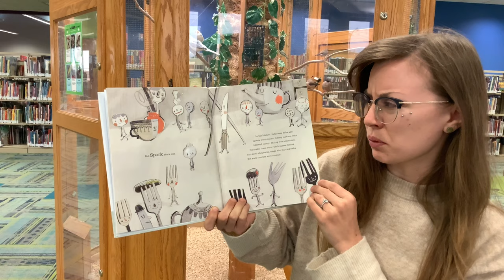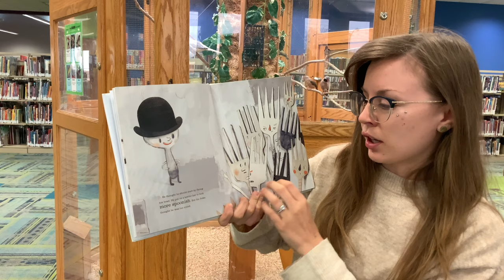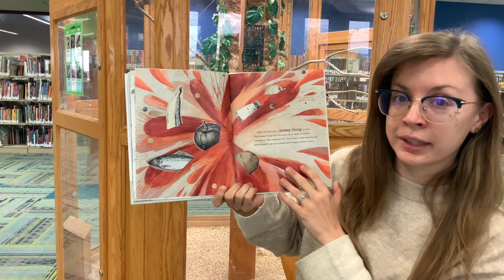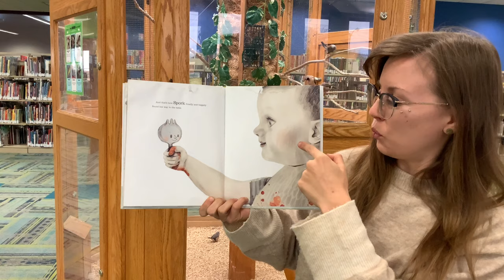Spork Story Time Short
A sweet story for anyone who feels like they don't fit in!